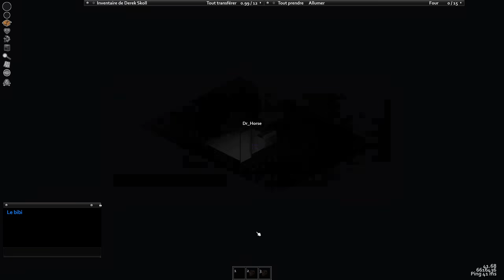Jour 1: au secours une alarme! - Project Zomboid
Project Zomboid [FR]
Episode 1: Première journée de l'aventure, ça commence sur une touche sonore fort embêtante !